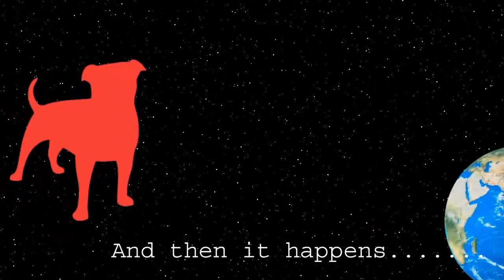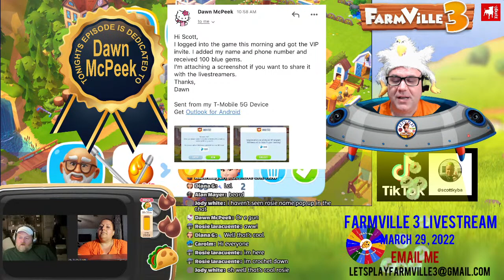Farmville 3 Livestream. Episode 24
March 29th, 2022   7:30 PM MST

Bush Tacos anyone?

Come join us tonight for a fun and hilarious time of FV3 and a chance to win a app store card.